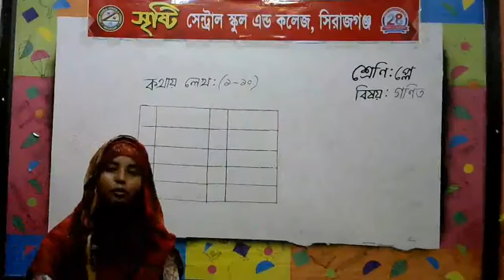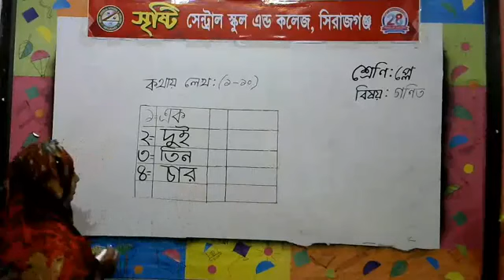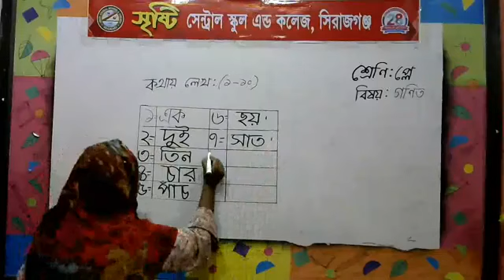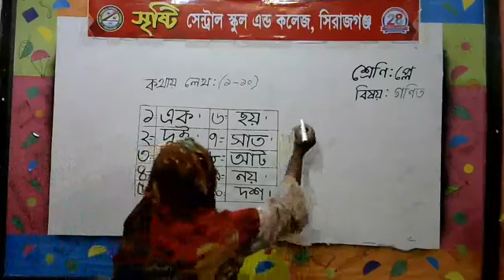শ্রেণি: প্লে (বিষয়:গণিত), শিক্ষিকা: রাবেয়া খাতুন